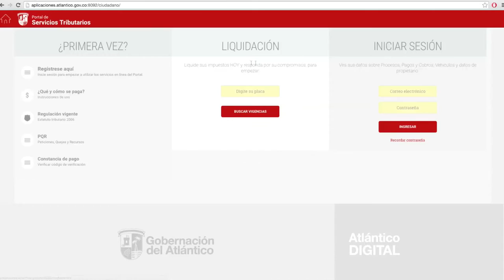SI VIRTUAL Trámites que cambian vidas ViveDigitalTV C13 N2